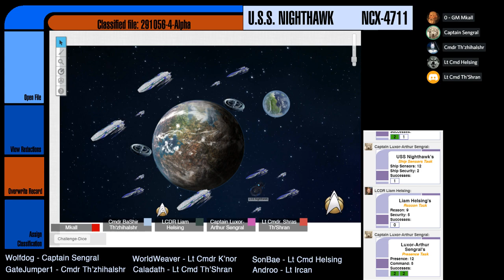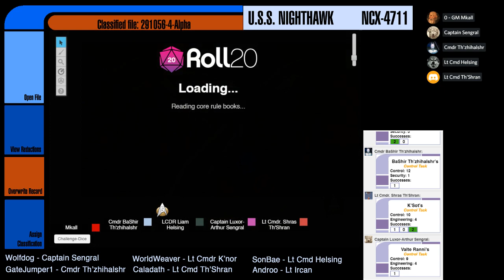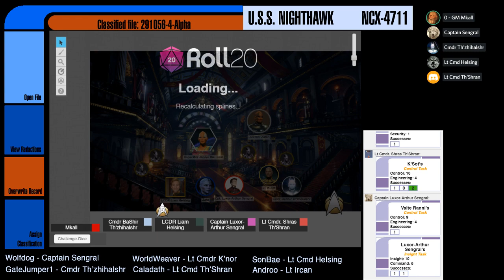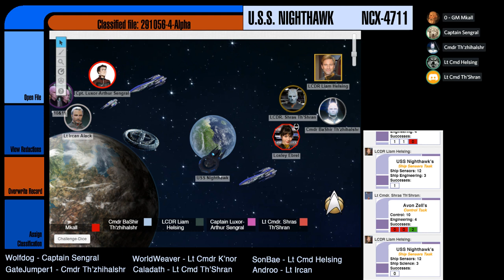[Star Trek Adventures] Nighthawk - E06: Imperius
The crew of the USS Nighthawk arrive at the V'Tarss Homeworld of Vax.  everything seems cordial, however there seems to be an undercurrent of uncertainty surrounding the apparently-unified society.  Will the crew maintain their Intelligence-only mission, or will they feel the need to interfere?